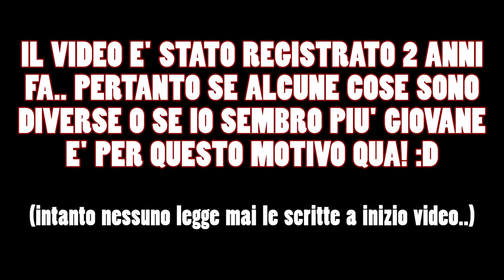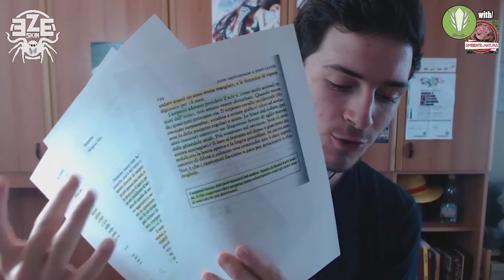20 CURIOSITA' CHE NON CONOSCI SUI SERPENTI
➥ Donazioni ♛ (info più in basso)
Sui serpenti, oramai, si conoscono molte cose.. ma sono sicuro che almeno 1 di queste 20 non le conoscete.
Io sono sempre Zooski e questo è un nuovo video della ZOO-SKIN (Zoological Skin).

DONAZIONI:
Il video ti è piaciuto? Vuoi sostenermi? Puoi farmi una piccola donazione qui!
Sapere che hai apprezzato il mio lavoro, è una vera soddisfazione per me.
Lasciami un messaggio allegato alla tua donazione, verrà mostrato in uno dei miei prossimi video! ♛ Grazie!